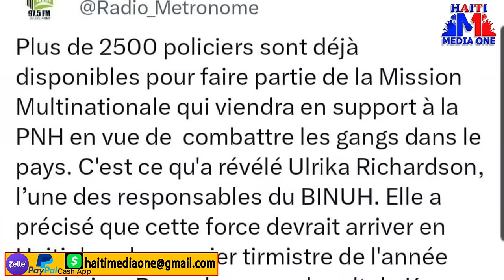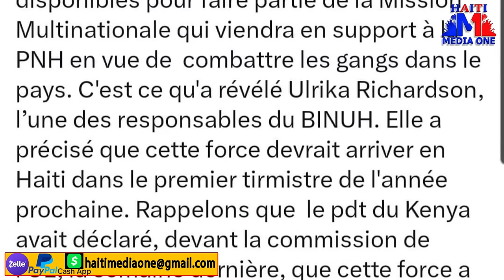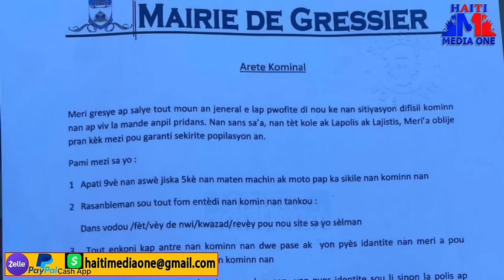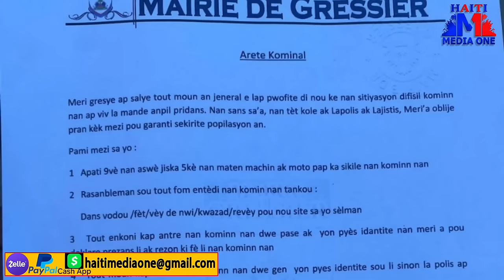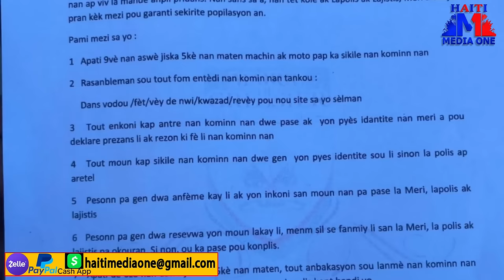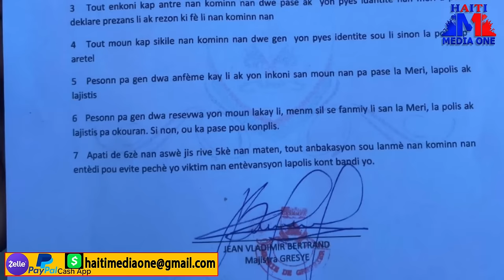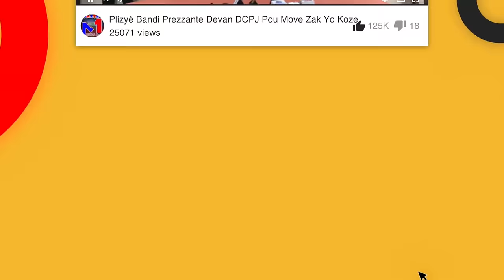Lapolis Mete Chef Gang Zo Pa Kwit Anba Kòd Bandi Savyen Chavire Lyankou